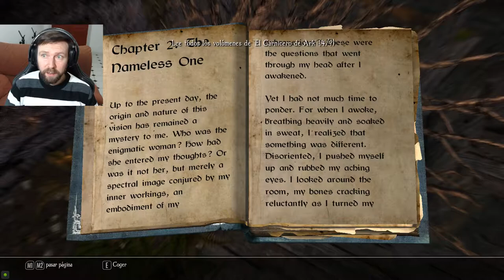Enderal Forgotten Stories - ☠ CUEVAS Y BANDIDOS ☠ #7